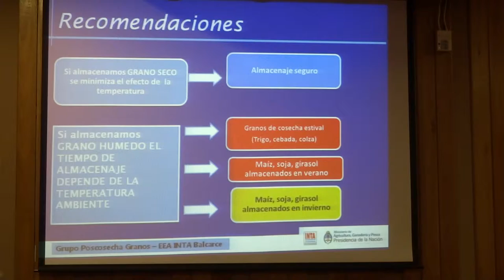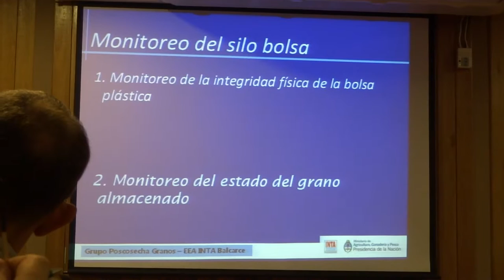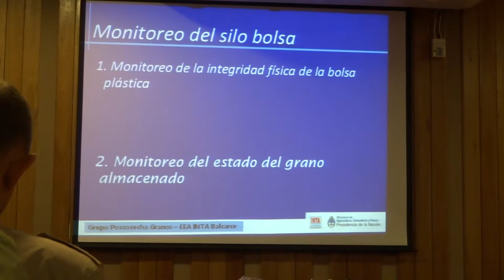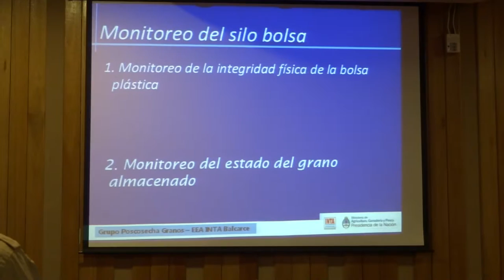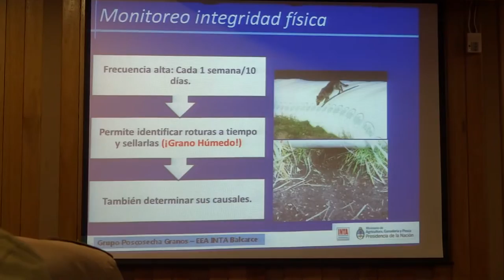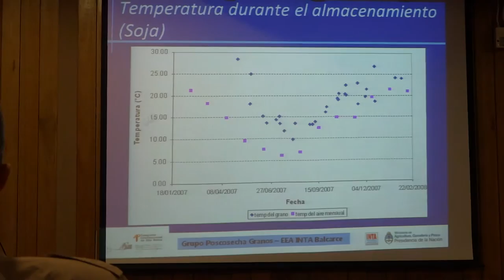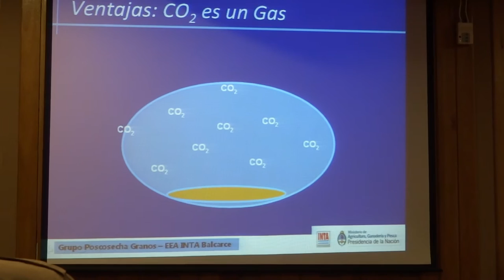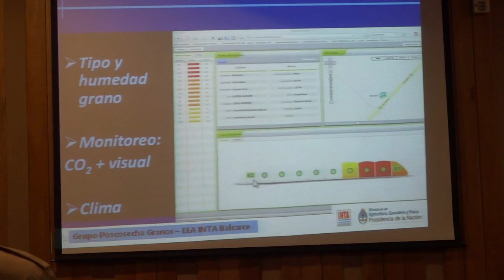Хранение зерна в полимерных рукавах (Аргентина) часть 3.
Марсело Кардозу , научный сотрудник INTA Balcarce,
переводит Гунзеров Анатолий, Gherardi ( Аргентина ).